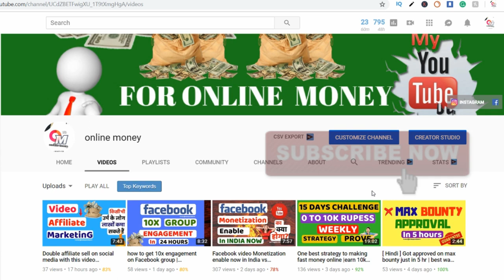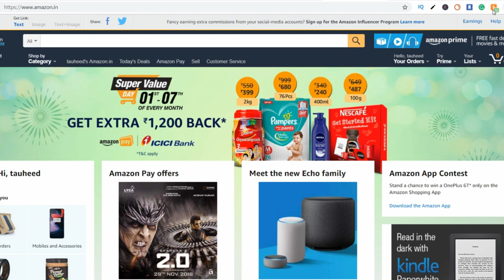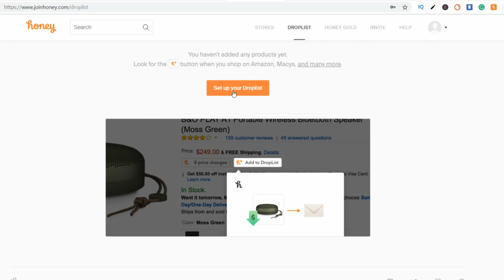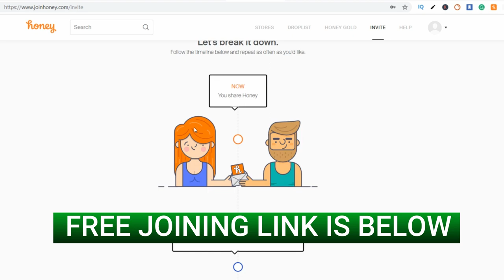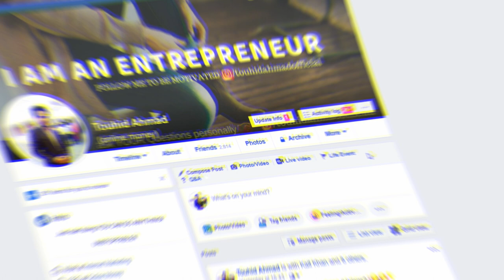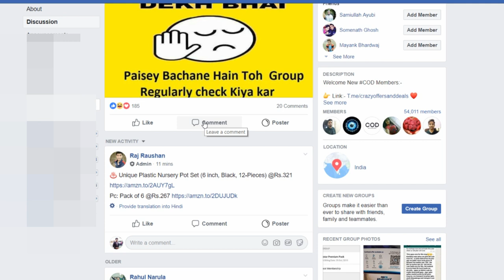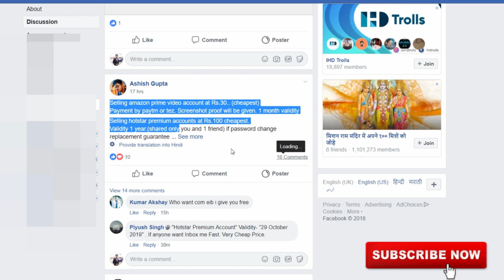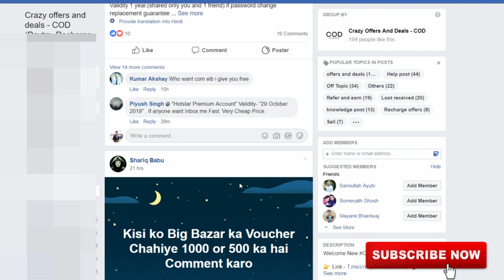Earn 5$ per hour with amazon coupon and deals offers online money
IN THIS VIDEO YOU WILL GET 3 WAYS TO EARN FROM AMAZON

KEEP CONNECT
BE HAPPY.